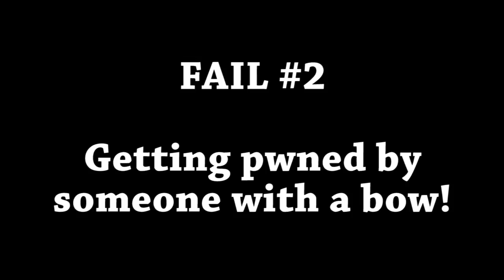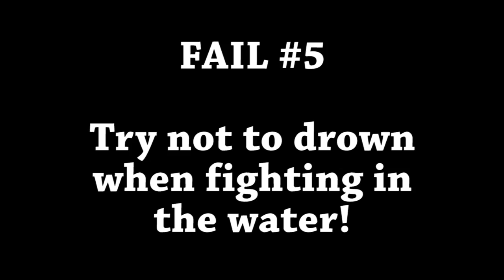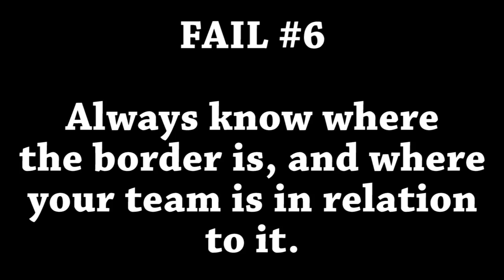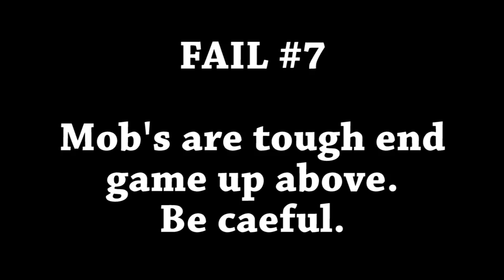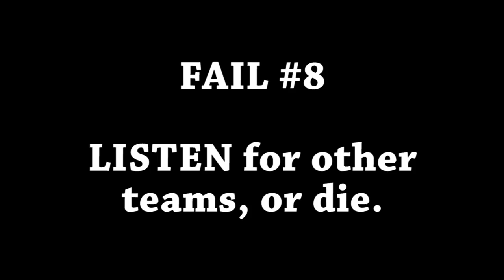Minecraft - UHC Highlights - The Fail is REAL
So during our UHC matches on our twitch channel we see some great game play and some bad moves.

Here are a couple of the latter.

Songs: Future in Slow Motion,Drum and Bass Philosophies Sans Vocals,All Systems Activated,Drifting Through Mud and Blood,Blurring the Lines,I Love DnB,Cold and Calculating,Bastardized Sinewaves,Moxxis Revenge,Friends Forever,Krunchy Chicken Skratch Finessed,Just Keep On Sans Vocals,I Am a Monster Sans Vocals,Beat Timed Grime Sans Words,Eight Bit Robot Dance Extended,Diabolical Experiments,Edge of the World,Jeff the Killer Goes on Vacation Sans Vocals,Get What You Need,Breached Skies Extended,An Electric Flying Monk,Cutting Through the Madness. by Matthew Huffaker, TEKNOAXE licensed under Creative Commons 3.0 Unported License